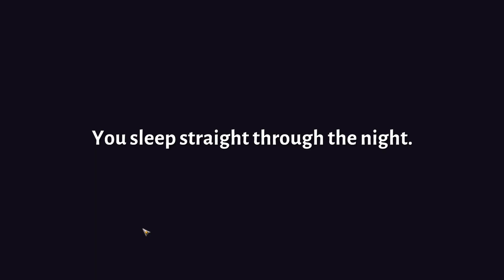Sun Haven [001] Ein magischen Leben auf einer neuen Farm [Deutsch] Let's Play Sun Haven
Sun Haven ist ein Indie Farming Sim Spiel mit RPG Elementen und entwickelt von Pixel Sprout Studios.
Sun Haven erscheint derzeit ausschließlich für PC, Sun Haven soll aber Mai 2021 auch auf die Nintendo Switch erscheinen.

In Sun Haven müssen wir unsere Farm neu errichten, dies können wir entweder alleine oder über einen Online Multiplayer machen. Um unser Farmleben zu vereinfachen stehen uns viele Freunde und auch die magischen Künste zur verfügung.
Doch das Leben besteht nicht nur aus farming, auch Abenteuer und kämpfe gegen böse Monster können wir bestreiten.
Doch am Ende zählt nur eins, die große Liebe und der wunderschönen Stadt Sun Haven finden.